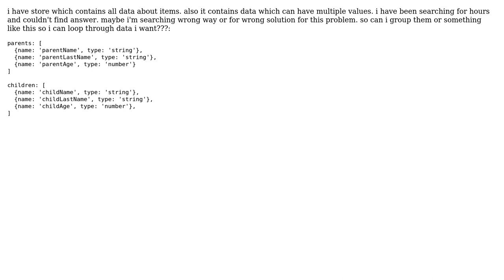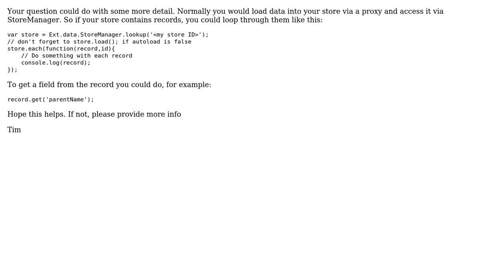How can i loop for store items i want in ExtJS XTemplate?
With thanks & praise to God, and with thanks to the many people who have made this project possible! You are responsible for your own actions.